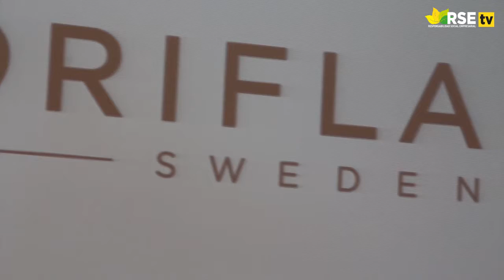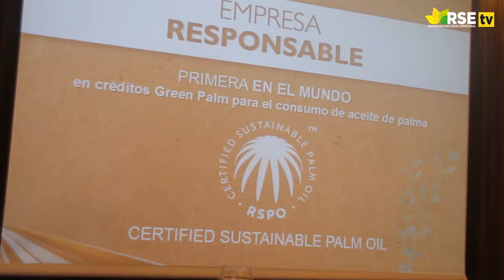ORIFLAME LANZA LINEA DE PRODUCTOS SUSTENTABLES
Oriflame, la compañía Europea de belleza Nº 1 en venta directa, con casi 50 años cumpliendo sueños alrededor del mundo, reafirma su compromiso con la naturaleza y presenta Ecobeauty, la línea de productos hechos con ingredientes naturales, de origen controlado y renovable.
Ecobeauty es la primera marca de cosméticos natural con mínimo impacto medioambiental acreditada por 4 organizaciones ecológicas independientes: Fairtrade, Ecocert, The Vegan Society y FSC (Forest Forest Stewardship Council) las cuales garantizan la protección de la belleza natural de nuestro planeta.